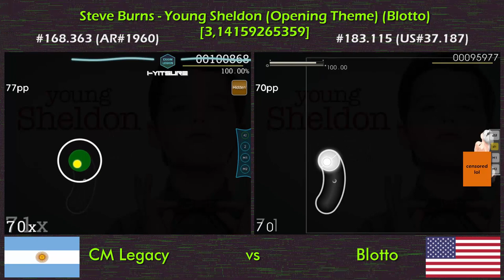【osu! Duel】 Basically me vs Blotto in his own map about Sheldon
EN: Hah, gotcha dumbass

Player 1:【CM Legacy】"Left side and Me"
Player 2:【Blotto】"Right side"

Editor:【ChronosRark1st / CM Legacy】"Me"

**Technical Data:**